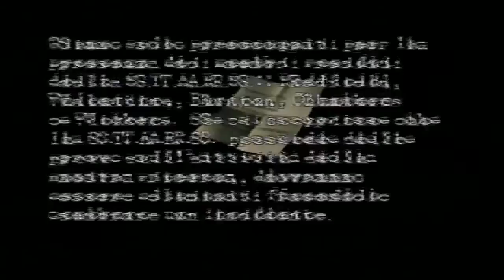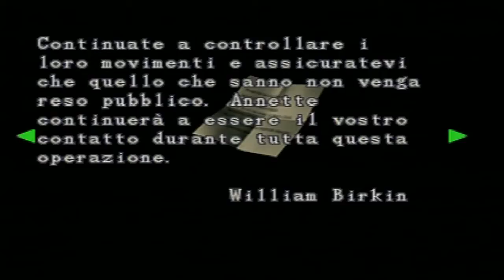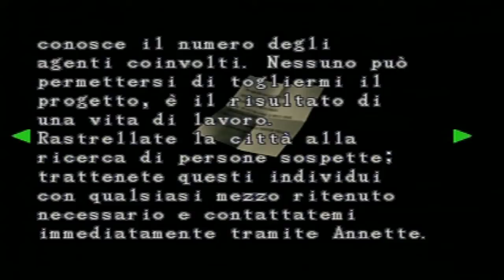Resident Evil 2 - 13 - Sotterranei(Leon/Commentato)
Voti e commenti/consigli son sempre ben accetti

resident evil 2 ita italiano sotterranei leon boscoscottkennedy02